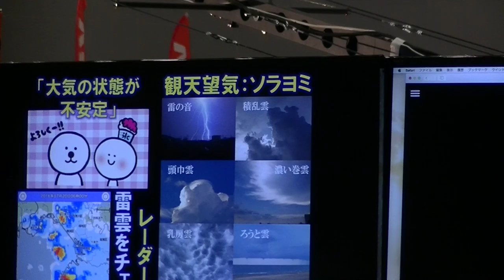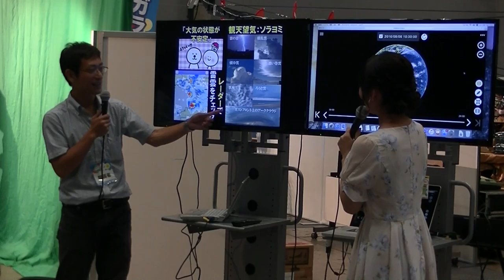2016.08.06「積乱雲の実態に迫る」荒木健太郎（そら博2016）2/3